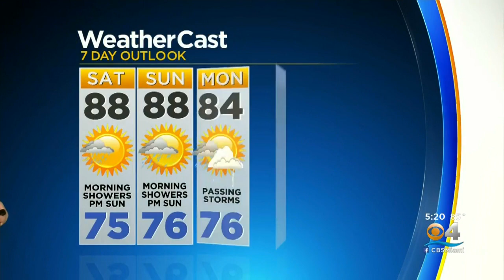CBSMiami.com Weather @ Your Desk 5-22-20 5PM